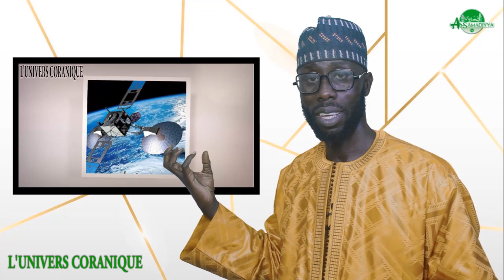LUNIVERS CORANIQUE N 05 AVEC ELH. MOUHAMADOU LAMINE NDIAYE KHADIMOUL MOUSLIMINE...